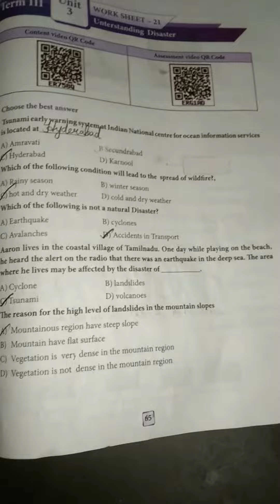6th social science worksheet no.21